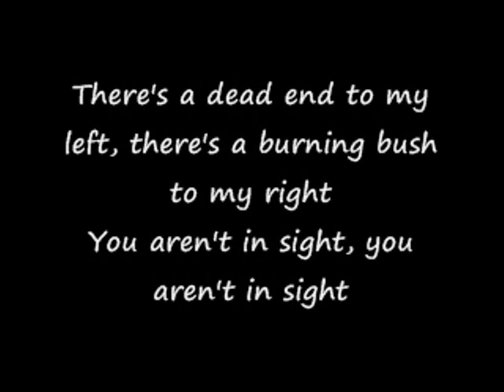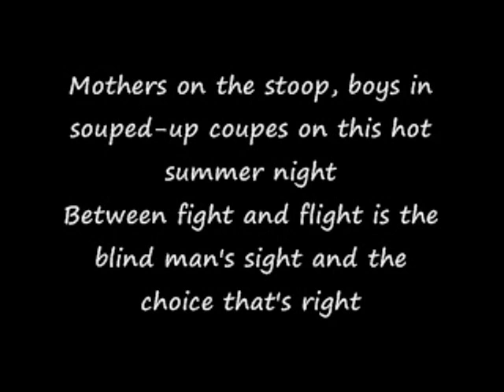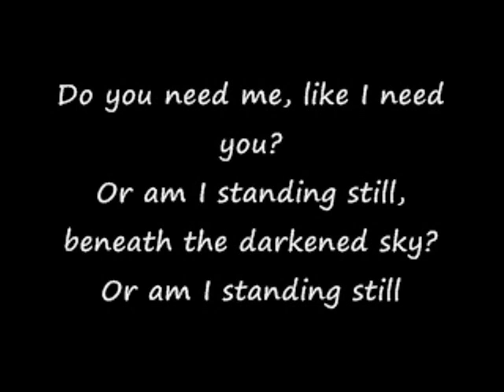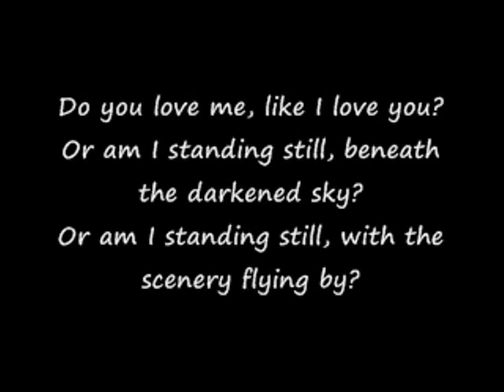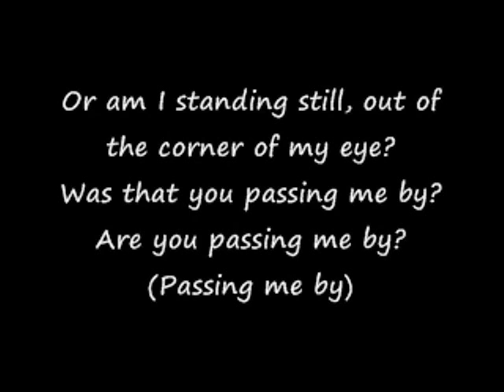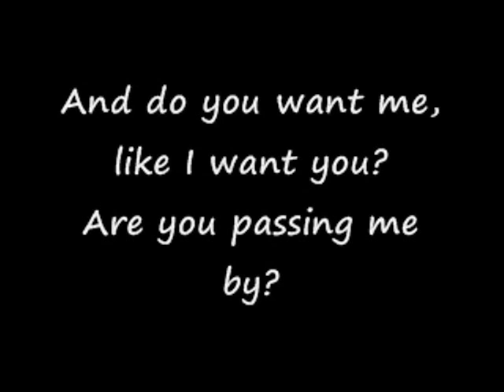Standing Still -lyrics by jewel